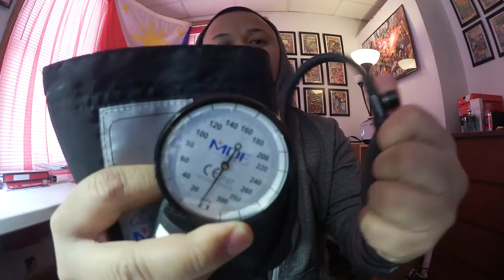WHAT I BRING TO MY NURSING CLINICAL ROTATIONS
Vlog #022: WHAT'S MY NURSING CLINICAL ESSENTIALS

Since I started my nursing clinical rotations, I decided to make a video about things that's pretty essential to have with me on my nursing clinical.